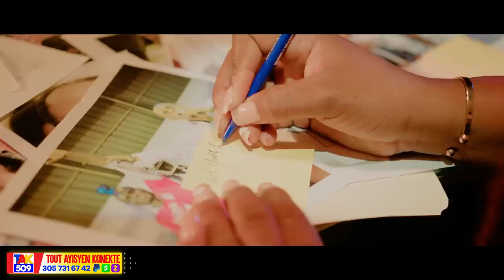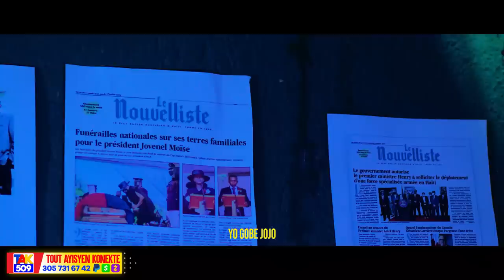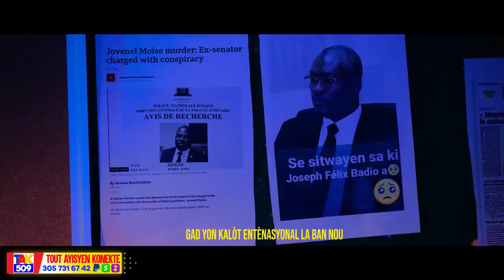Ariel pwoblem..Anvan 31 lap tonbe..Tijan Lage pwofesi 2023..Sr Laura bwa kale /Fouco